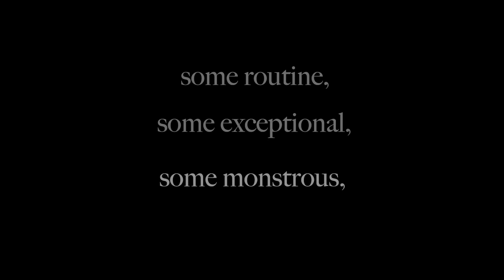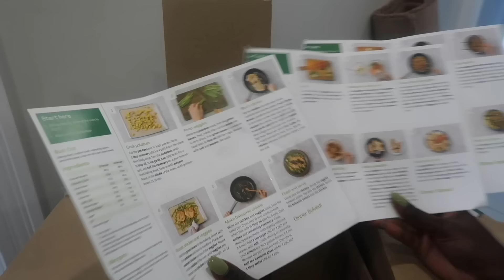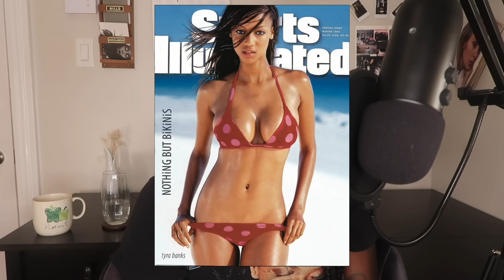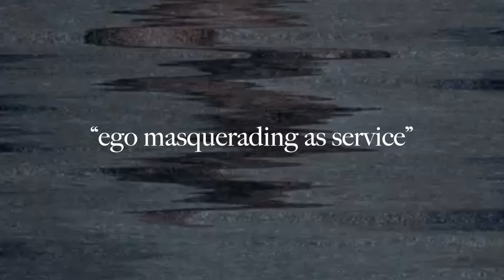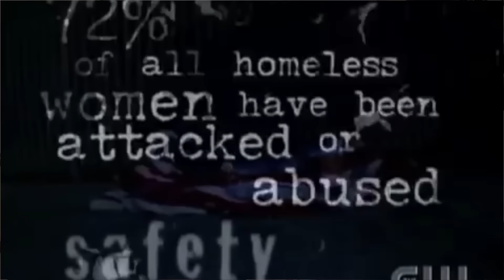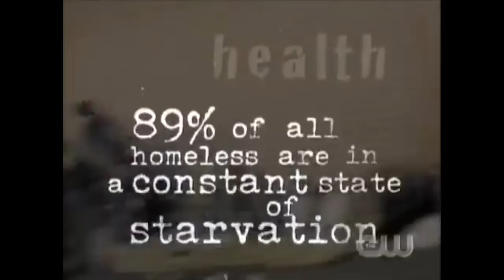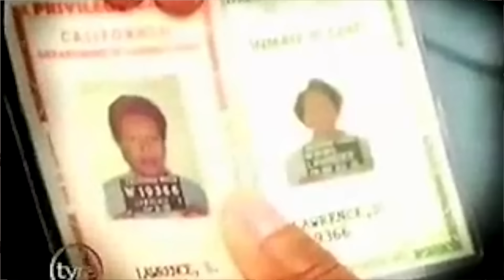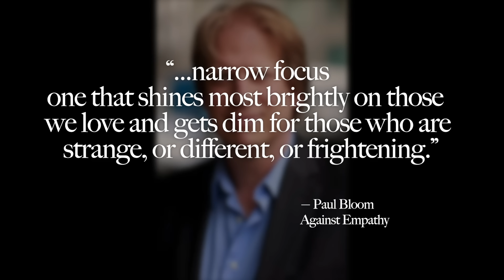The Tyra show, ego masquerading as empathy | Khadija Mbowe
This week we're talking about the Tyra Banks show. I'll be giving you a bit of info about her, discussing (some of) the most outrageous moments of the show and examining how Tyra's brand of empathy, while well-meaning, sometimes missed the mark.

Time Stamps:
Play 0:00
Intro 1:05
Shouts to HelloFresh 4:38
Who is Tyra Banks 6:30
Most outrageous moments 11:36
The limits of empathy 25:28
Final thoughts 33:46
"Why are you recording while you're high?" 42:45

Land Acknowledgement
My videos are recorded on Tiohtià:ke (Montreal) which is the traditional territory of the Kanien’kehà:ka, a place which has long served as a site of meeting and exchange amongst many First Nations including the Kanien’kehá:ka of the Haudenosaunee Confederacy, Huron/Wendat, Abenaki, and Anishinaabeg.

If you wanna donate to the charity of the month on PayPal, click the icon on my banner!

Continued education and Support
LandBack
174 Ways to Donate in Support of Black Lives and Communities of Color
8 Organizations to Donate to Right Now to Support the AAPI Community
12 Organizations for People with Disabilities You Should Know

@stopaapihate @decolonizemyself @alokvmenon @blackwomeninopera @latinosinopera  @stopasianhate @melissablake81 @aapiwomenlead @colorismhealing @asian4asianantiracism @wheelchair_rapunzel @hateisavirus @indigenouspeoplesmovement @southasians4blacklives @shooglet  @seedingsovereignty @marclamonthill @subhi.taha @roaming.pencil @pmrsofficial (charity for June)
this one is just fun @hotmessbian